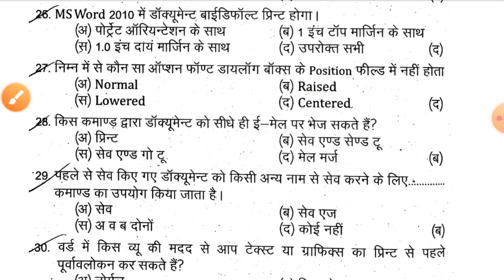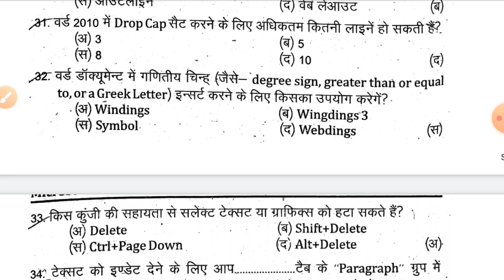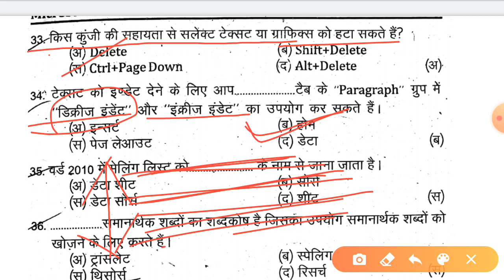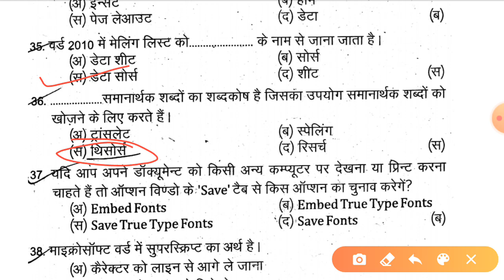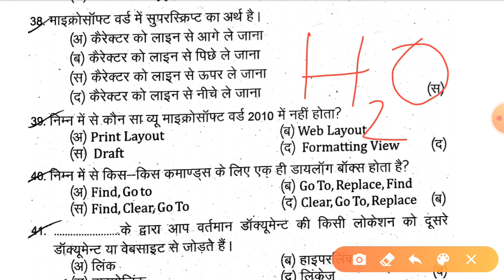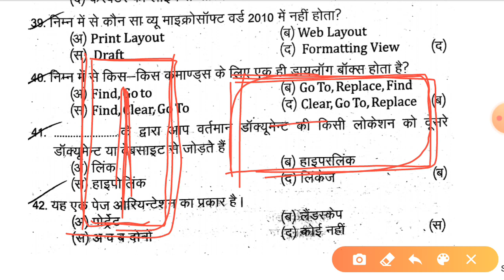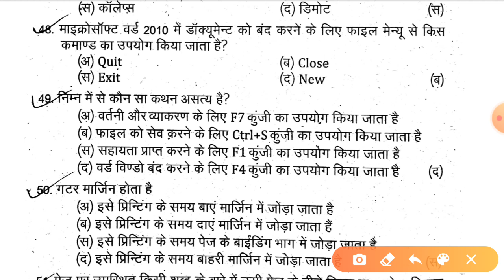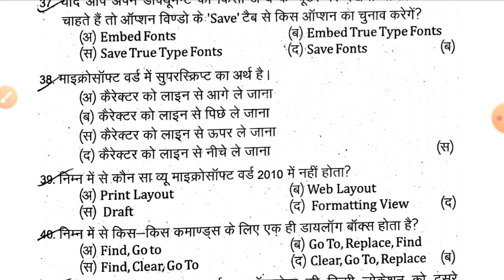MS word questions part-2| Patwar ms word questions| Rajasthan police ms word questions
Thanks
Raj kumar bokolia